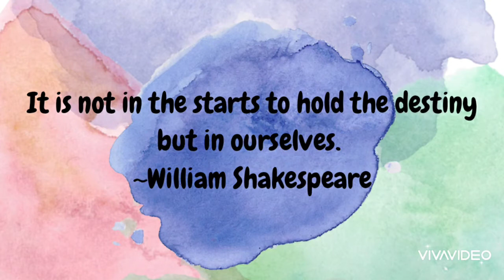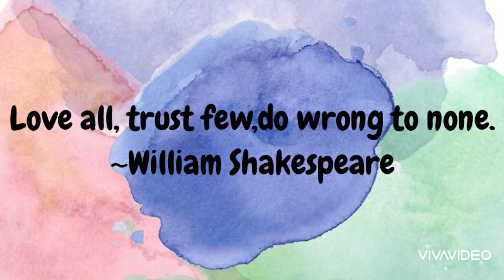Famous Shakespeare quotes about wisdom.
Hello everyone!
In this video you'll find QUOTES OF SHAKESPEARE about WISDOM.
Thank you ! Well come to the Flip ordinary :)